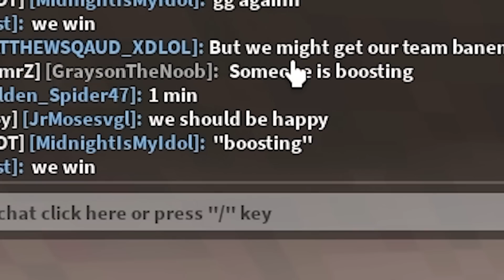Beating 30v30 in 1 MINUTE with this Combo.. (Roblox Bedwars)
This is actually insane lol!
Thanks for helping @kuzliveRoblox @Khayri @YoJpingStar @WOWBPM